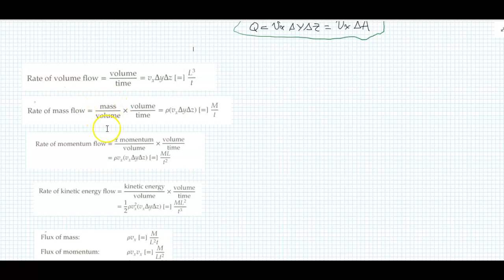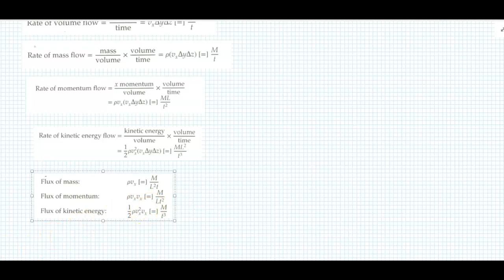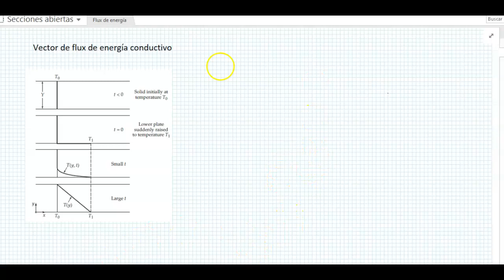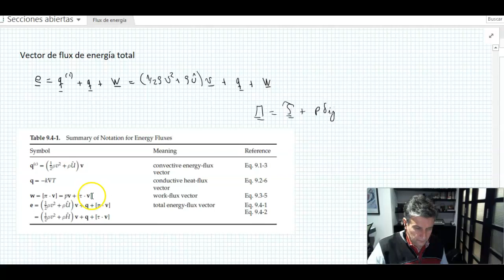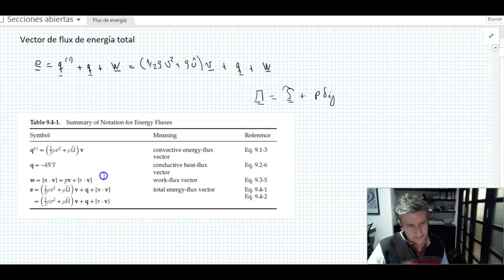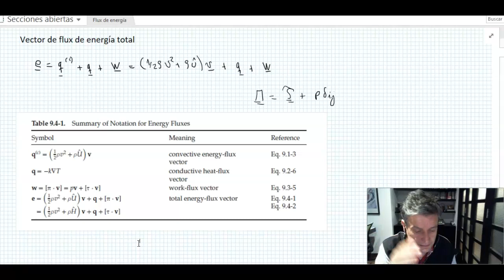Balance de energía en la envoltura (1/2)